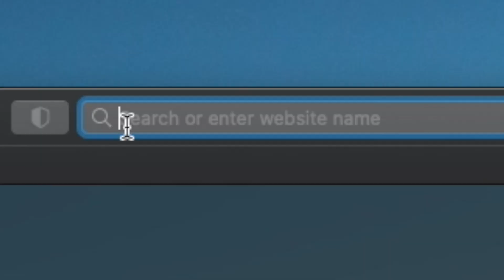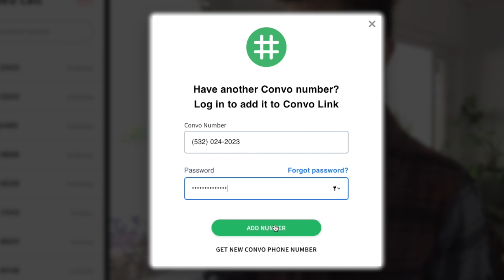Did you know it's easy to use Convo Link? - TIP THURSDAY - Convo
Convo Link has what you need to make or receive calls. No fuss—it’s simple and to the point. You get VRS that’s 100% web-based and our awesome interpreters, all with one link! Watch this video to see how easy it is to use Convo Link.

Have Convo?

Captioned
ID: Narrated by a Latinx male with short dark brown hair and beard wearing a black t-shirt and dark-rimmed glasses.